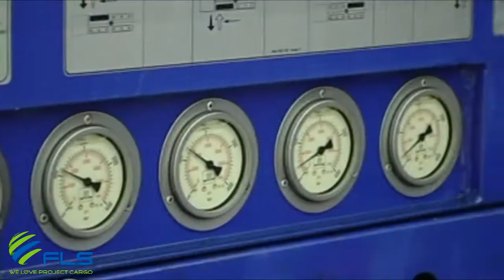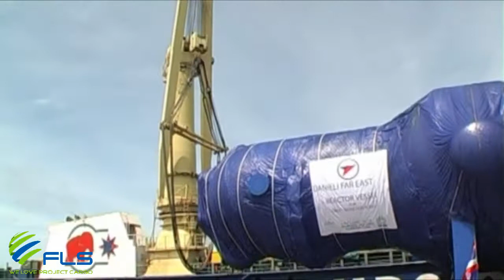FLS Projects - Reactor